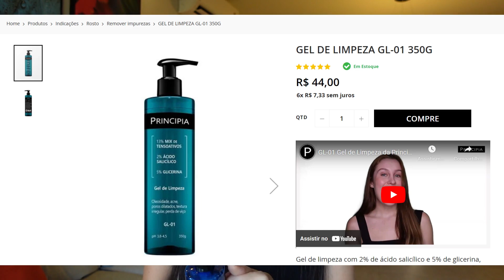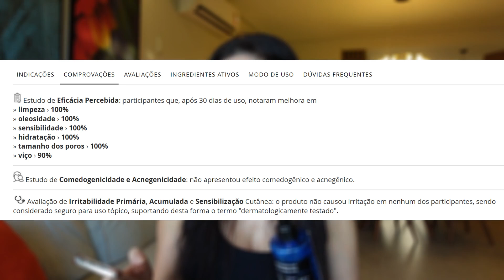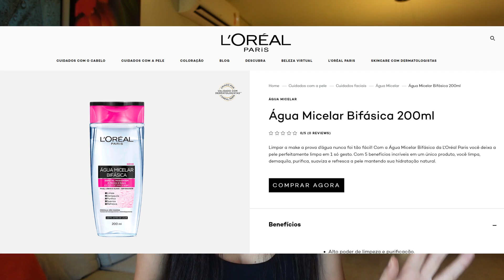Shampoo ANTICASPA e GEL DE LIMPEZA GL-02 PRINCIPIA SKIN | Dra. Greice Moraes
Utilize DRAGREICE5 ou DRAGREICE10 ao finalizar sua compra. 🛍️

Gel de limpeza na Amazon

Shampoo anticaspa intensivo com 13% de Mix de Tensoativos + 2% de Ácido Salicílico + 1% Piroctona Olamina + 1% PCA Zinco, com alta eficácia na redução da caspa persistente, oleosidade e coceira do couro cabeludo.

ZINCO PCA

Uma associação de Zinco e L-PCA. O Zinco ajuda a normalizar a secreção sebácea e reduzir a proliferação de bactérias que podem causar acne, enquanto o L-PCA contribui em processos que promovem a hidratação da pele.
ÁCIDO SALICÍLICO

Beta-hidroxiácido com propriedades antibacterianas e antifúngicas, promove a esfoliação do estrato córneo, removendo células mortas, controlando a oleosidade e inibindo a incidência de acnes e cravos. Sua ação queratolítica também aumenta a permeabilidade da pele à outros ingredientes ativos.

TENSOATIVOS

Substâncias com capacidade de degradar e emulsificar gorduras e óleos, e suspender partículas sólidas, facilitando sua remoção com água, são amplamente utilizados em formulações para limpeza da pele.

Existem vários tipos de tensoativos, sendo normalmente classificados como catiônicos, aniônicos, não-iônicos e anfóteros, em função das características dos íons que podem ser gerados quando essas substâncias estão em solução aquosa.

PIROCTONA OLAMINA

Substância com alta eficácia contra bactérias e fungos inclusive os relacionados a ocorrência de caspa, irritação e coceira do couro cabeludo.

Gel de limpeza com 11,5% de mix de tensoativos, 10% de glicerina e 1% de PCA sódio, com alta eficácia na melhora da oleosidade, poros dilatados e viço da pele. Indicado para peles sensíveis.

GLICERINA

Composto orgânico hidrofílico, considerado um dos mais eficazes umectantes utilizados em formulações para cuidados com a pele, proporciona hidratação devido sua capacidade de atrair e reter líquidos. Além da ação superficial, a Glicerina consegue penetrar na barreira cutânea, mantendo sua eficácia em camadas internas da pele durante vários dias.

TENSOATIVOS

PCA SÓDIO

Umectante derivado do ácido glutâmico obtido através do melaço da cana-de-açúcar, está presente naturalmente na pele, ajudando a prevenir a perda de água e melhorando a hidratação da pele.

Sobre meu canal:
Busco promover conhecimento e conscientização sobre saúde e beleza. Meu objetivo é fornecer informações confiáveis e acessíveis baseadas em evidências científicas atualizadas. Lembre-se sempre de procurar orientação profissional.